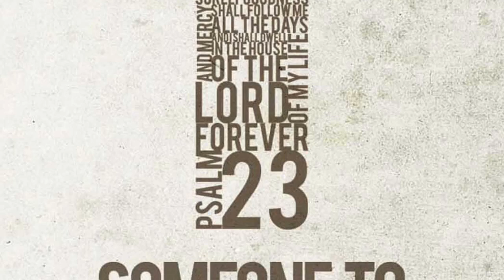Long black train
Long black train by Josh turner really good gospel song one of my favorites please like this video give you this video and hit the red subscribe button and the bell notification to be posted when I upload their videos.